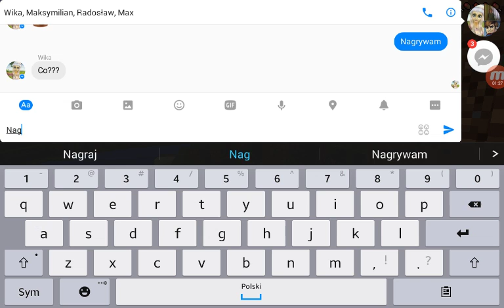Minecraft pe beta odc.1 sezon.2 mini domek :3